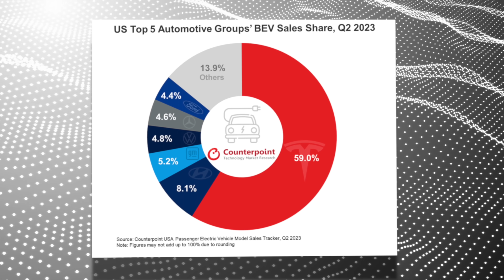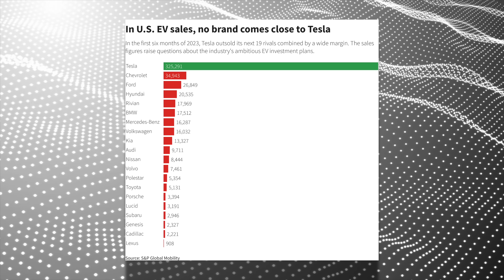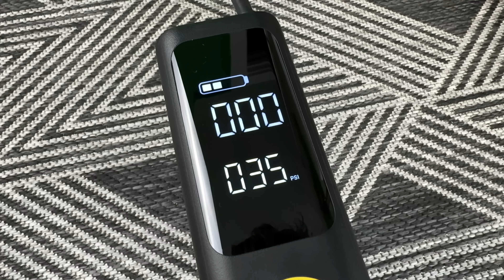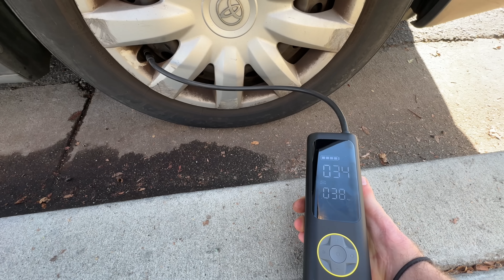GM CEO admits the truth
【Black model】

【Black model】